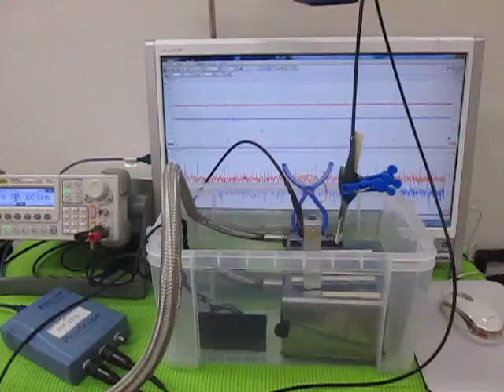超音波‹発振制御›実験 （超音波システム研究所 ultrasonic-labo）